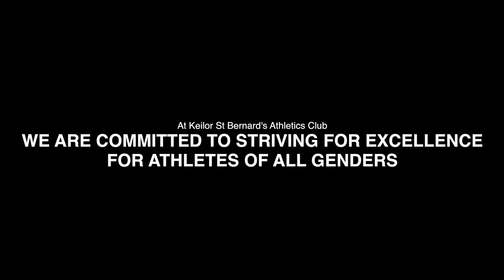Keilor St. Bernard's Athletic Club